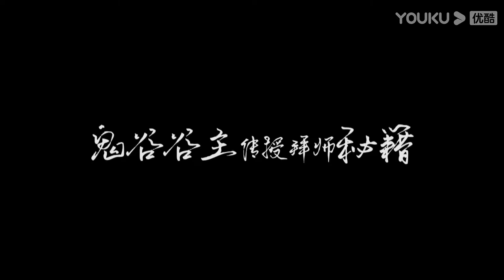优酷星直播：《山河令》张哲瀚龚俊陪你畅聊追剧 | 优酷 YOUKU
★集数：36集

▶更新时间：周一至周四19:00（UTC+8）更新1集，3月15日起，每周一至周三19:00（UTC+8）更新1集